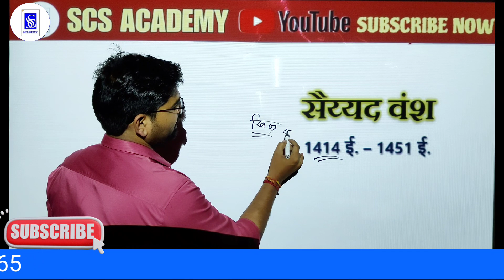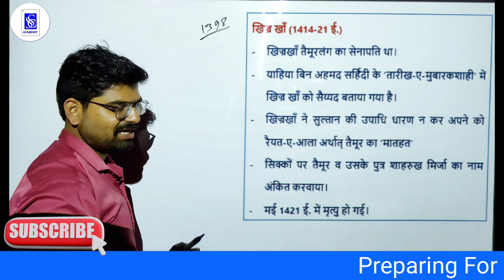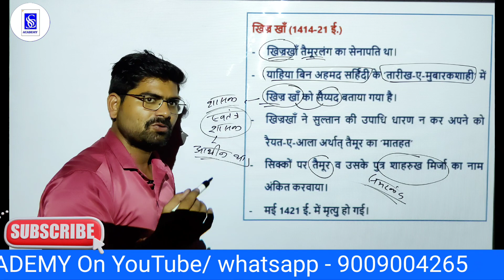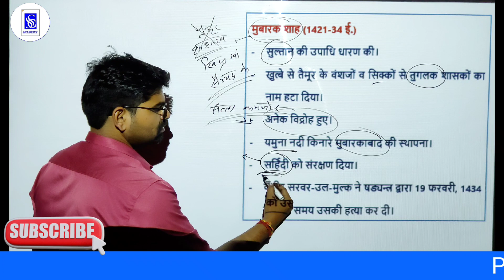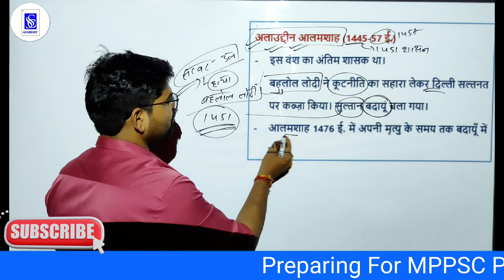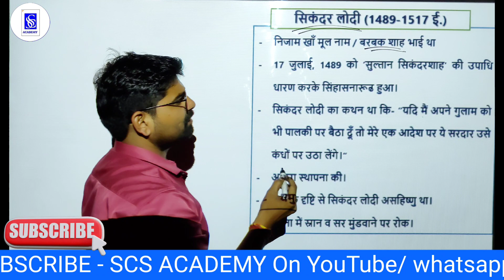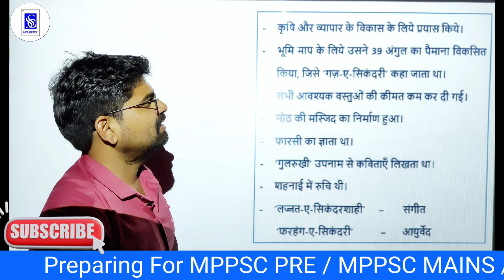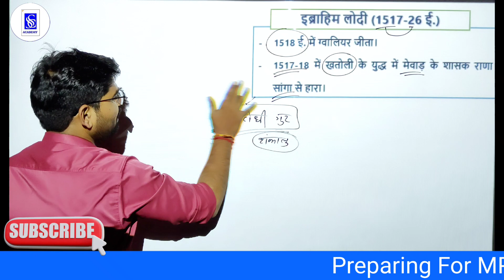L32 | UNIT-1 | सैय्यद वंश | लोदी वंश | MPPSC PRE 2024 | SCS ACADEMY INDORE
Scs academy mppsc गुप्तकालशासन pala dynasty founder पाल शासक पालवंश #
ias mppsc सैय्यद वंश लोदी वंश
test series pala dynasty last ruler
about mppsc exam
mppsc
adpo previous year question paper
adpo mppsc
all about mppsc in hindi
Scs academy mppsc
all about mppsc exam
2024 mppsc
study material
adpo mock test
adpo paper
question paper
test series
test series mppsc
upsc
mppsc pre
mppsc
mppsc previous year paper
Scs academy mppsc
mppsc book list in hindi
mppsc test series
mppsc mock test
mppsc online classes.
Pankaj sharma sir
mppsc online course
all about mppsc
about mppsc
Scs academy mppsc
2024 mppsc prelims paper
upsc
upec syllabus
upsc exam
upsc online
upsc prelims syllabus
upsc preparation
ias syllabus
paper
las preparation.
upsc online coaching
upsc coaching
test series for upsc
las coaching
Mppsc course
best online coaching for mppsc
nda form 2024 apply online
upsc coaching near me
best online coaching for las
best lecture on YouTube
mppsc pre complete syllabus